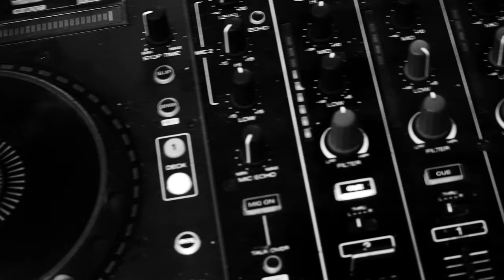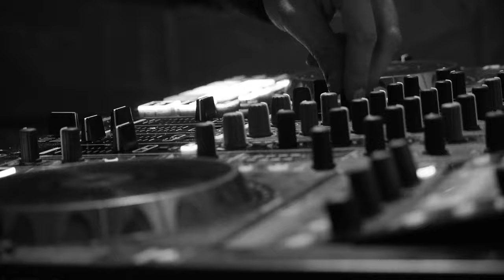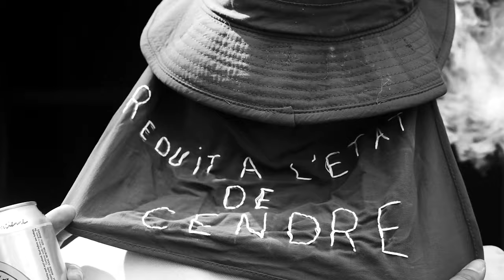382$ Val OTF - Rap Tekno illegal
ILLEGAL
Rap  Tekno

Soutien au orgas du tekos de redon
Faite tourner au max ça donne de la force merci à tout mes frérots.

Merci a Romane Ducret pour le montage
Animiste pour la prod
Kaikoh Nexion pour le mix
Mathis Ruyter pour les plans en drone
Oxystem PB pour les frerots